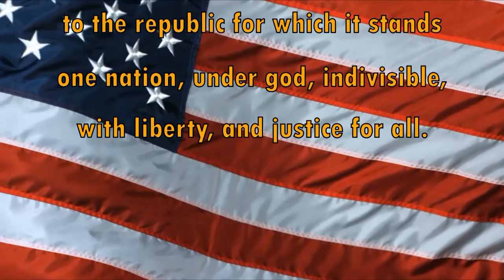HDTV Morning Announcements 10/01/2018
College Connections #12